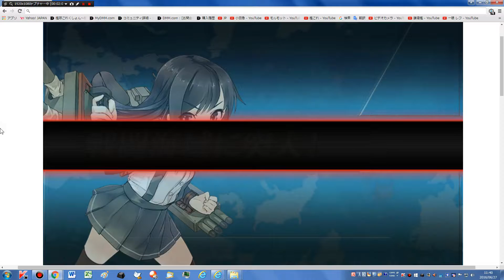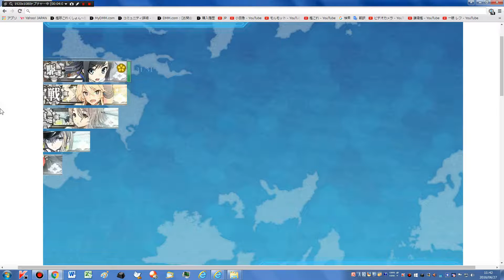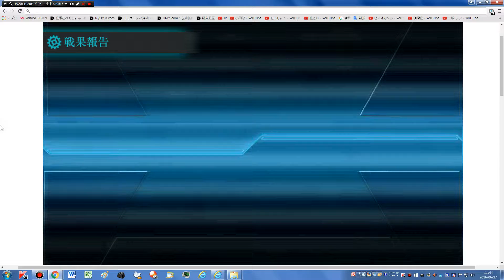【艦これ】 【５－４ ボス】 【阿賀野 ドロップ】 【朝潮改 Iowa 改 Pola 改 Graf Zeppelin改 天城改 鈴谷改】 【艦隊これくしょん -艦これ-】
2016年06月27日　　午前11時38分09秒　　録画。

2013年10月19日にパラオ泊地サーバに着任した提督です。

・酒匂
・大鳳
・大鳳改
・Bismarck(ビスマルク)
・Bismarck改(ビスマルク)
・Bismarck zwei(ビスマルク)
・Bismarck drei(ビスマルク)
・高波
・Zara(ザラ)
・嵐
・萩風
・親潮
・春風

・震電改
・53cm艦首(酸素)魚雷
・増設バルジ(大型艦)
・38cm連装砲
・15cm連装副砲
・38cm連装砲改
・試製46cm連装砲
・紫雲
・試製南山
・試製景雲(艦偵型)
・Ro.43水偵
・一式陸攻 二二型甲

レアだけど過去に破棄したことがある装備

 使わない

 使わない 余り過ぎ でも改修で必要になったからとっておけばよかったと思った

●8cm高角砲
使わない

 381mm/50 三連装砲改を余分に1個持っていたから要らない、使わない

 使わない

Roma(ローマ)を持っていないから

●10.5cm連装砲
●16inch三連装砲 Mk.7
使わない

●203mm/53 連装砲
E-3甲攻略失敗でZara(ザラ)未入手で使わない

ビデオ
サイズ　1920×1080

●CPU
2.20GHz(インテル® ターボ・ブースト・テクノロジー2.0に対応：最大3.10GHz)
4コア／8スレッド(インテル® ハイパースレッディング・テクノロジーに対応)
6MB(3次キャッシュ)

標準容量
8GB(DDR3 SDRAM/SO-DIMM 4GB×2、PC3-10600対応、デュアルチャネル対応)

●プロパイダ
Yahoo! BB 光 with フレッツ
●回線
有線

●接続方法
PC
LANケーブル
Softbankのモデム　光BBユニット
LANケーブル
LANケーブル？
カスペルスキー 2016 マルチプラットフォーム セキュリティ 1年1台版